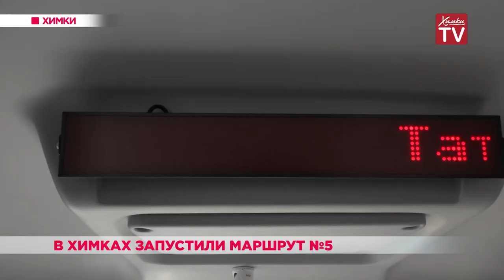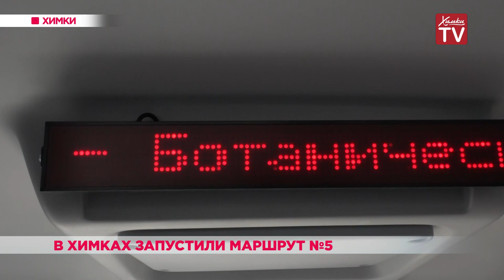Улучшение работы транспорта в мкр. Левобережный. 24.06.19